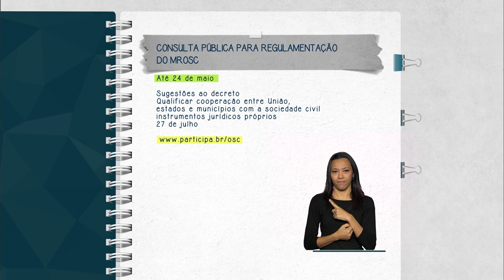Secretaria-Geral abre consulta pública para regulamentação do MROSC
FIQUE ATENTO – 18.05.15: A Secretaria-Geral da Presidência lançou consulta pública na internet sobre a regulamentação da Lei 13.019/2014, que trata das parcerias entre o poder público e as organizações da sociedade civil. Até 24 de maio, qualquer pessoa pode acessar o portal para opinar e sugerir propostas ao decreto que regulamenta o Marco Regulatório das Organizações da Sociedade Civil (MROSC).